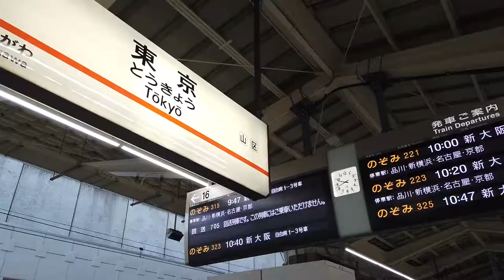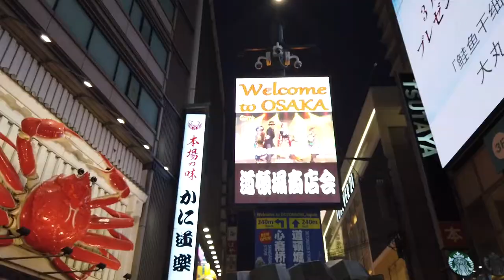Senior citizen couple challenge travel from Tokyo, Nagoya, Osaka in one day!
Tokyo to Nagoya to Osaka in one day!!!